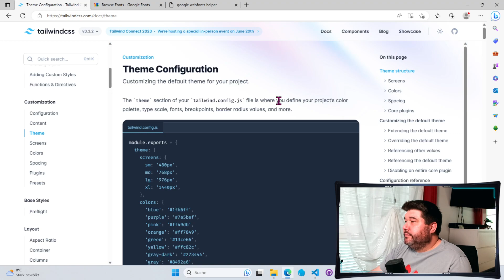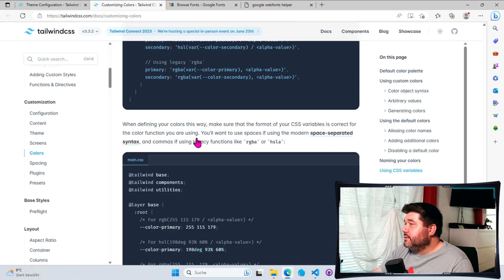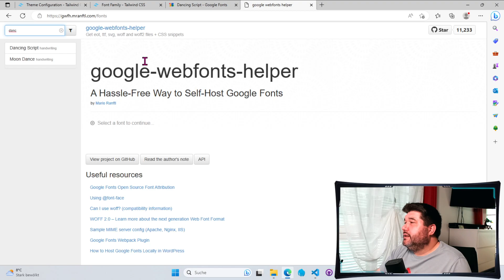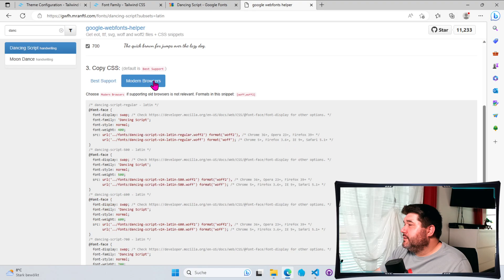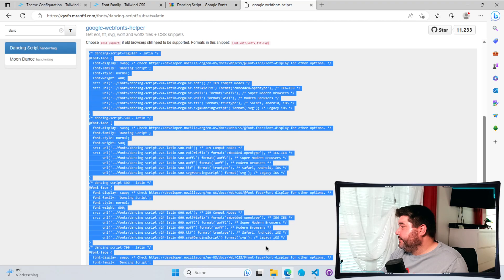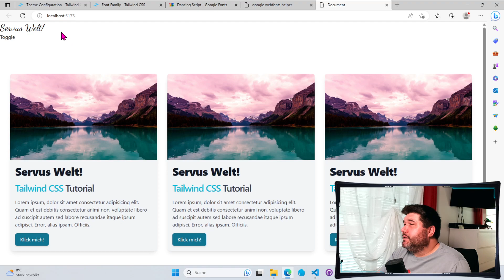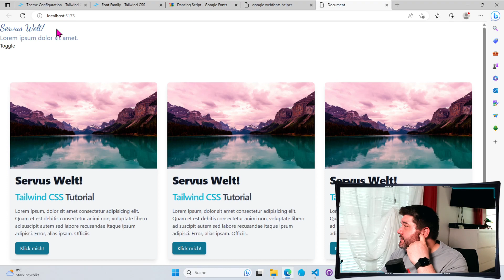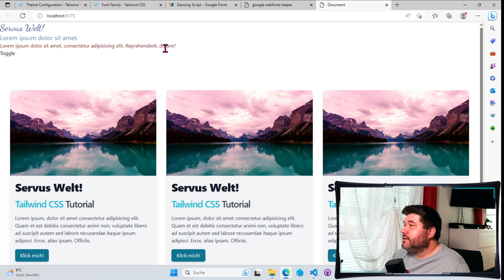Tailwind CSS v3: Konfiguration des Theme mit Farben & Schriftarten (Google Fonts)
In diesem Video möchte ich euch zeigen wie man Tailwind konfiguriert und z. B. Farben und Schriftarten zum Theme hinzufügt oder verändert.

Wie das genau funktioniert und was man dabei beachten muss seht ihr in diesem Video.

Danke für’s Zuschauen und wir sehen uns im nächsten Video. Pfiat eich!

▬▬▬ Über Jürgen Schadek ▬▬▬ ▬▬▬ ▬▬▬

** Organisiert & Produktiv im digitalen Alltag. **

Hier erfährst Du in interessanten Videos wie Du Dich digital besser organisierst und Deine Zeit produktiver nutzt.